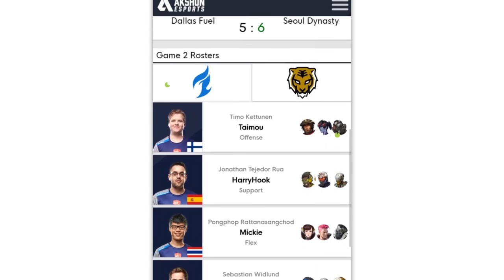Philadelphia Fusion vs San Francisco Shock | Overwatch League Highlights OWL Stage 3 Week 3 Day 3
This Overwatch gameplay highlights the Philadelphia Fusion vs SF Shock from the third day of Week 3 Stage 3 in the Overwatch League Season 1.

The Overwatch League features the best players in the world, including Dallas Fuel's Taimou, EFFECT, Seagull, NYXL’s Saebyeolbe, JjoNak, Libero, Seoul Dynasty's Ryujehong, Miro, London Spitfire's Birdring, Rascal, Profit, among others.